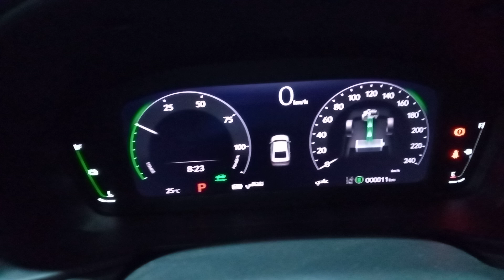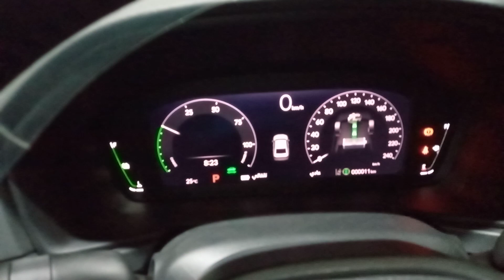Honda Accord e:HEV Charging During Park Position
Sharing the Honda Accord e:HEV while on a park position.